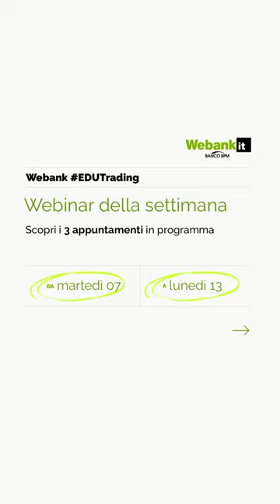Webank Trading - Palinsesto della settimana 07/02/2023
Il materiale pubblicato durante il webinar, costituito, a titolo esemplificativo e non esaustivo, da articoli, immagini, video tutorial, video interventi, interviste, interventi, opinioni , analisi e più in generale quanto riferibile agli eventi legati alla formazione organizzati da Banco BPM S.p.A., anche in nome e per conto delle società del Gruppo Banco BPM (di seguito congiuntamente la “Banca”), è di proprietà della Banca (di seguito “Materiale”).
Pertanto, tutto quanto pubblicato sul sito internet non può essere riprodotto, distribuito, modificato, copiato, trasferito o scaricato o reso disponibile mediante un collegamento a questo sito né tanto meno utilizzato in alcun modo senza il preventivo consenso della Banca.
Il Materiale non costituisce offerta al pubblico di prodotti e/o strumenti finanziari, né di servizi o attività di investimento. Pertanto, non è (e non deve essere inteso come) una raccomandazione ad acquistare o vendere alcuno dei prodotti o degli strumenti finanziari analizzati, né una forma di sollecitazione all’investimento o, comunque, come consulenza in materia di investimenti, né assume una funzione pubblicitaria e/o promozionale.
Si ricorda, in ogni caso, agli investitori che prima di effettuare qualsiasi investimento nei prodotti finanziari menzionati è necessario leggere attentamente la documentazione precontrattuale e contrattuale (es.  Prospetto Informativo, relativa Nota di Sintesi, Schede Prodotto e KID disponibili ai sensi di legge) redatti dall’emittente al fine di reperire informazioni complete sull’ emittente medesimo e sulle caratteristiche degli strumenti finanziari presenti sul sito e, in particolare, le sezioni dedicate ai fattori di rischio connessi all’investimento, ai costi e al trattamento fiscale. Si raccomanda, altresì, di prendere visione dell’elenco di tutti gli strumenti finanziari, negoziabili online, per i quali il Gruppo Banco BPM risulta in conflitto di interesse, con indicazione specifica della natura e della fonte del conflitto, disponibile nella sezione pubblica del sito oppure nella sezione privata al seguente percorso: Trading – Compravendita - Inserimento Ordini - Conflitto di interesse o sulla piattaforma di trading dispositiva T3.
Fermo quanto sopra, qualora il materiale del webinar e/o il Relatore forniscano delle informazioni e/o raccomandazioni di investimento, quest’ultimo assume il ruolo di “esperto” ai sensi dell’art. 1, lettera a) del Regolamento Delegato (UE) 2016/958 in tema di corretta rappresentazione delle raccomandazioni di investimento in ambito abusi di mercato e che la Banca assume il ruolo di “distributore” della ricerca ai sensi dell’art 37 comma 3 del Regolamento Delegato (UE) 2017/565 in tema di requisiti organizzativi delle imprese di investimento.
Si invita, inoltre, a prendere visione delle informazioni relative all’attività e ai potenziali conflitti di interesse del relatore “esperto” al seguente laddove presente oppure direttamente sulla descrizione dell’evento su YouTube o Facebook.
I loghi e marchi, nonché ogni altro segno distintivo, presenti sul sito Webank – Banco BPM sono di proprietà della Banca e non possono essere utilizzati su altri mezzi di comunicazione o su qualsiasi altro sito internet né è possibile creare un collegamento a questo sito senza il preventivo consenso scritto della Banca.